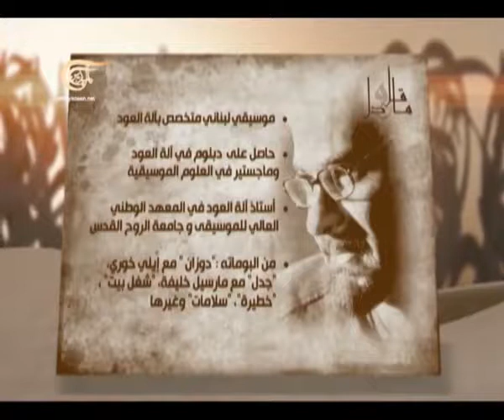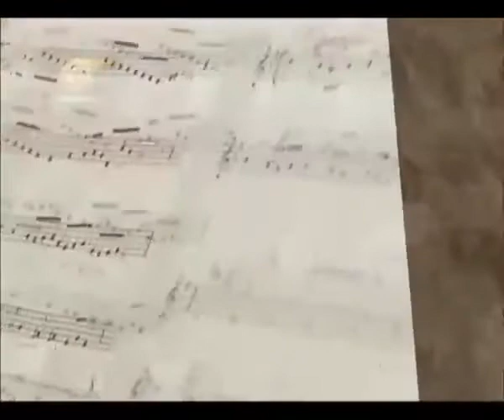بيت القصيد - شربل روحانا Charbel Rouhana